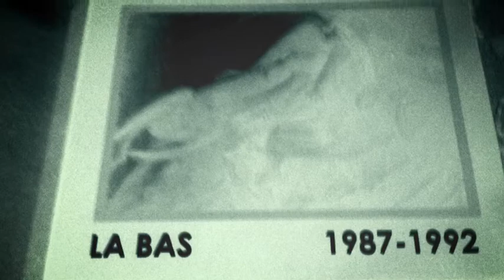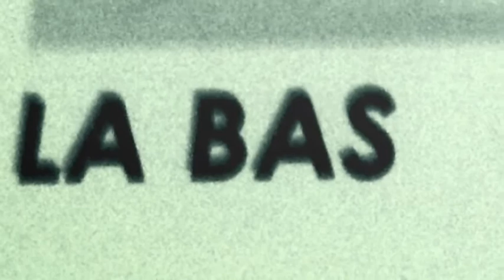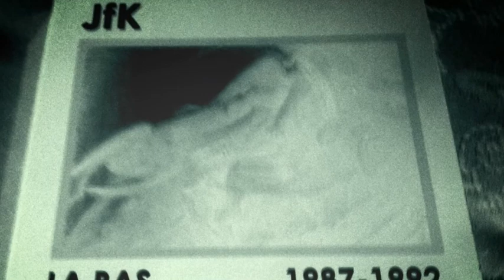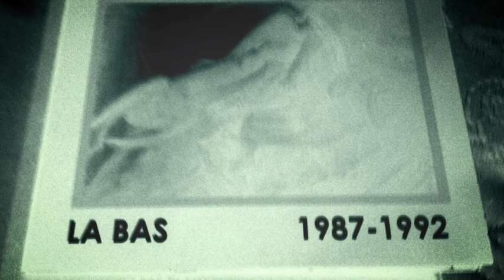JfK - Black Tower, from 'La Bas 1987-1992'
DrippingDust Records and Fourth Dimension Records are proud to reissue JfK's 'La Bas  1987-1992' on 2x Lp.  Included are two previously unreleased bonus tracks.  Limited to 325 copies, available at DrippingDust.com and Fourth-Dimension.net.